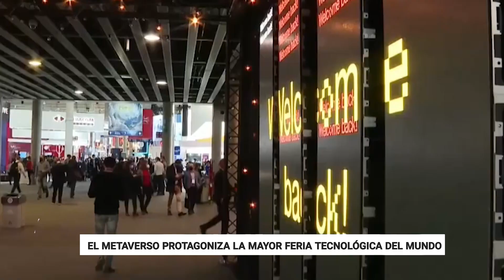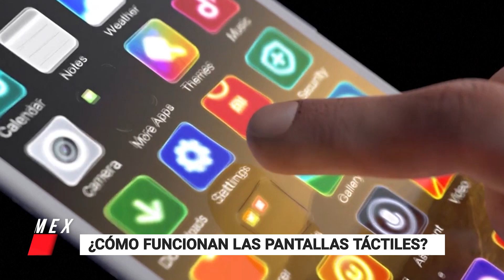EL METAVERSO PROTAGONIZA LA MAYOR FERIA TECNOLÓGICA DEL MUNDO